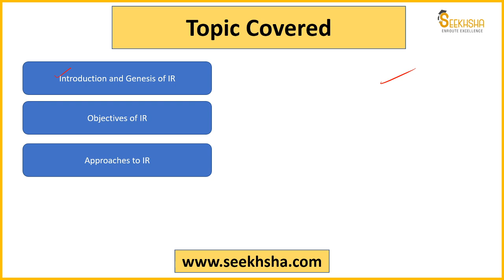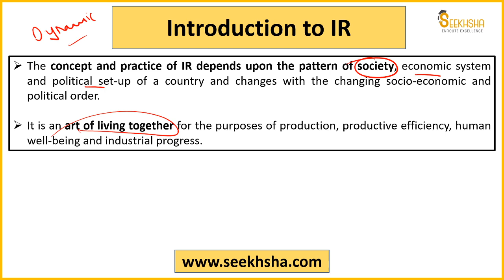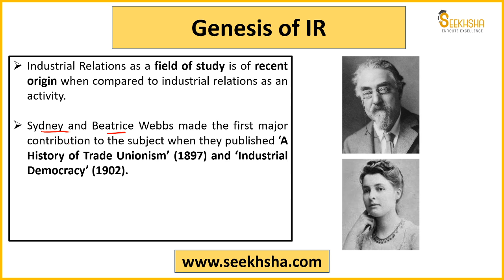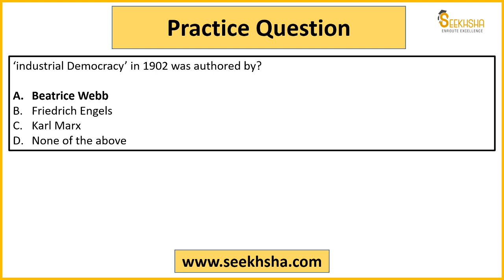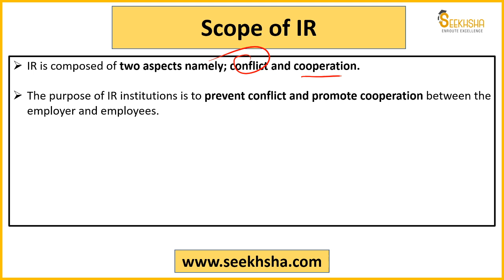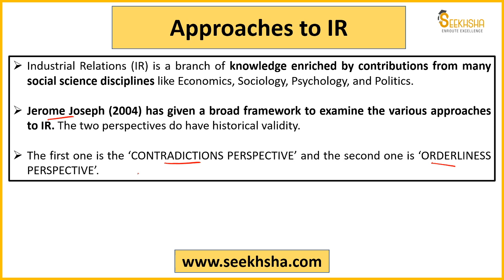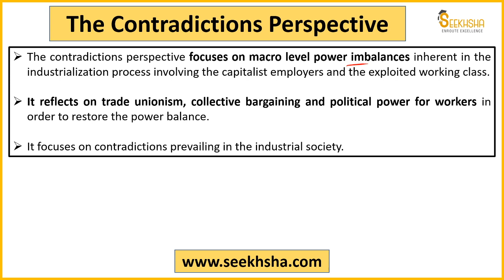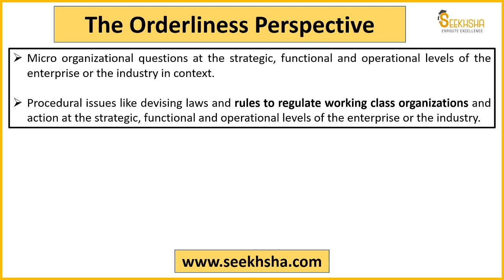Lecture 1- Industrial Relations 2022- Introduction and Objectives of IR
Youtube Free Lecture Playlists for UPSC EPFO:
Free Industrial Relations Course 2022: